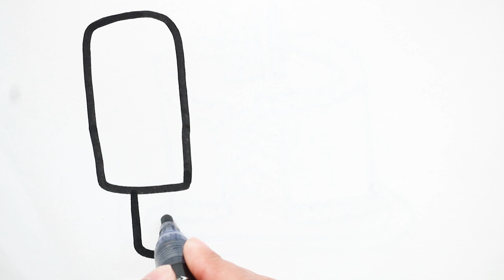Drawing And Coloring Rainbow Ice Cream For Kids | Painting For Toddlers And Drawing For Children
Painting For Toddlers And Drawing For Children and Kids colorful drawing of a Rainbow Ice Cream - How To Draw For Kids and what are easy steps for children to draw? here is the lesson for beginners to draw Rainbow Ice Cream and drawing techniques to color a Rainbow Ice Cream that made drawing simple for you.

Who doesn't want to learn how to draw! Grab our step by step drawing for kids, beginners and everyone else! Kids learning hub is a wonderful resource for teaching kids to draw. Draw the Rainbow Ice Cream by following this drawing lesson.